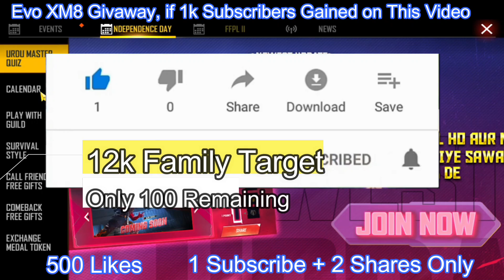Jashn e Azadi Event Free Fire | Personal Garrage Event Free Fire | Free Night Clown Bundle Free Fire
how to get garge sale mail
kaise le garge sale mail
how to get mail of garge sale form garena

IN-Game

Name:  ᵀʷ①ＶｉＫｉ★ʸᵗ✓

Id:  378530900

Guild

The_Warrior_1

63390563

Free Fire new LOVE Emote
 OB29 Love Emote Free Fire

✔ Jashn-e-Azadi Event
✔ Jashn-e-Azadi Event Free Fire
✔ How To Complete Jashn-e-Azadi Event
✔ Free Fire New Event
✔ Free Bandit & Joker Bundles
✔ Independence Day Event Free Fire
✔ Free Fire New Event Pakistan Server
✔ Free Fire Jashn e Azadi Event
next gold royale in free fire
next gold royale free fire 2021
✔ 14 August Event Free Fire
✔ Independence Day Event Free Fire Pakistan
✔ Free Bandit Bundle Free Fire
✔ Free Night Clown Free Fire